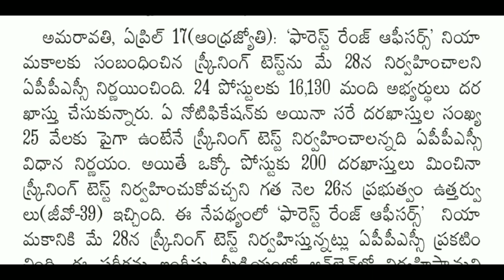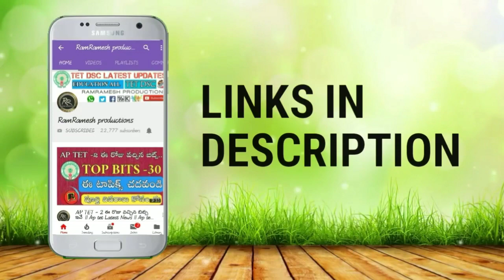Appsc Latest News today || APPSC Latest updates today || APPSC Exam Dates 2019